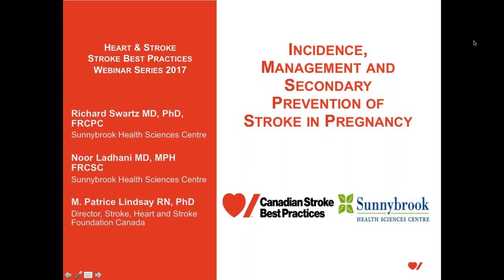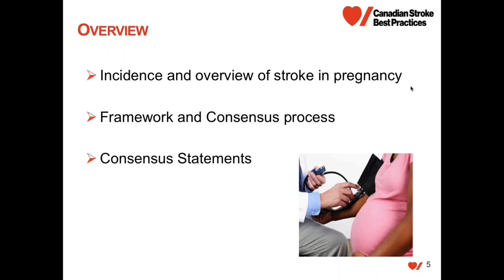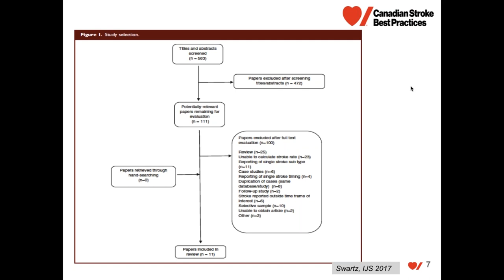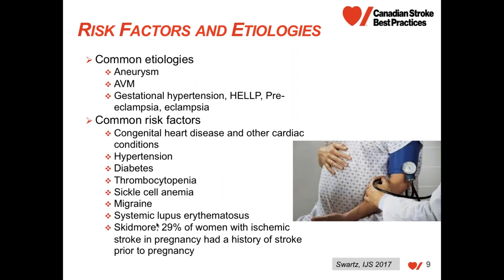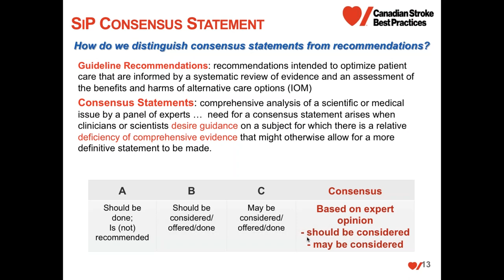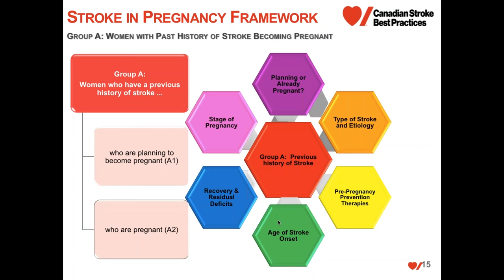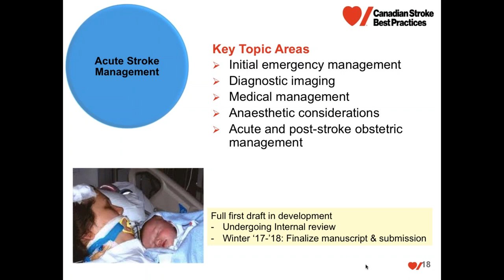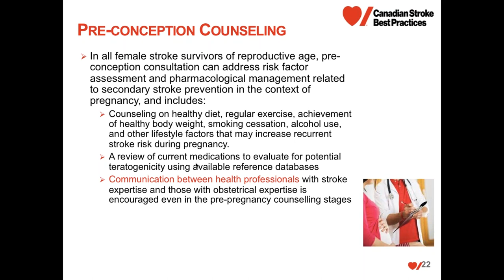Incidence and Secondary Prevention of Stroke during Pregnancy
With Dr. Patrice Lindsay, Dr. Rick Swartz, and Dr. Noor Ladhani

Overview
The Heart & Stroke Canadian Stroke Best Practice Consensus Statement: Secondary Stroke Prevention during Pregnancy provides the first broad-based, stroke-specific guidance around secondary stroke prevention in pregnancy. The first part of a two part series, this statement focuses on unique aspects of secondary stroke prevention in a woman with a prior history of stroke or transient ischemic attack who is, or is planning to become, pregnant. During this webinar participants will learn more about the current rates of stroke occurring in pregnancy, and secondary prevention of stroke management considerations and strategies during pregnancy as addressed in the consensus statement. Some highlights of the acute stroke management during pregnancy consensus statement will also be presented. Participants will hear directly from the writing group Chairs, and engage in a question and answer period with them.

Learning Objectives
Participants of this program will be able to:
1. State the importance of an interdisciplinary team approach to management of stroke in pregnancy.
2. Describe counseling and risk factor screening considerations for a woman who has a history of stroke and is now pregnant or planning a pregnancy.
3. Develop a specifically-tailored management approach to secondary stroke prevention during pregnancy.
4. Discuss options for pharmacotherapy for antithrombotics and management of blood pressure.

Presenters
Dr. Patrice Lindsay
Director, Stroke
Heart and Stroke Foundation

Dr. Rick Swartz
Medical Director North East GTA Regional Stroke Program
Director, University of Toronto Stroke Program
Assistant Professor, Department of Medicine (Neurology),

Dr. Noor Ladhani
Associate Scientist, Evaluative Clinical Sciences,
Women & Babies Research Program,
Sunnybrook Research Institute
Staff physician, maternal-fetal medicine,
Sunnybrook Health Sciences Centre
Assistant professor,
Department of Obstetrics and Gynaecology